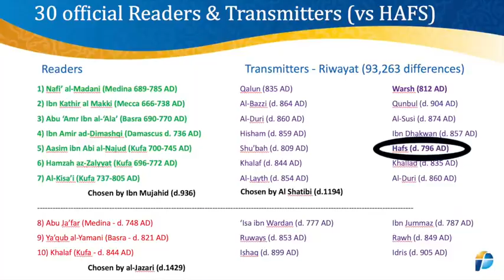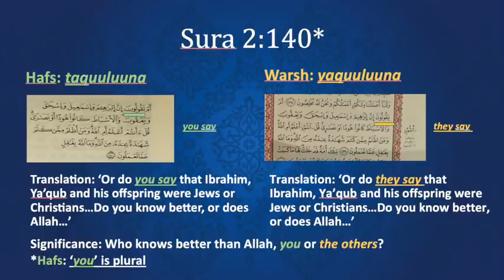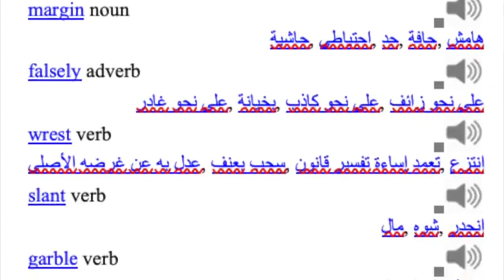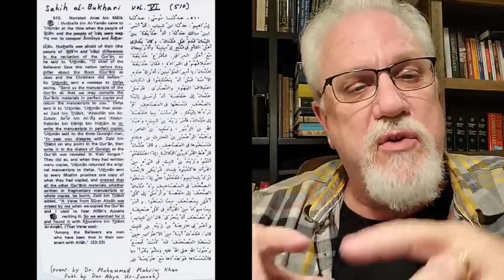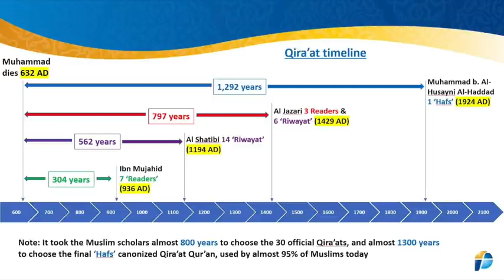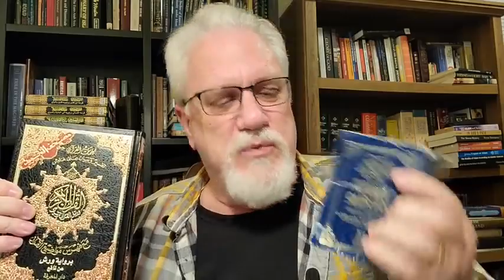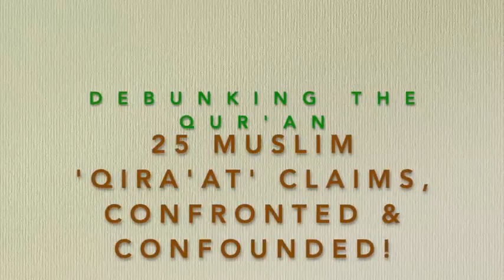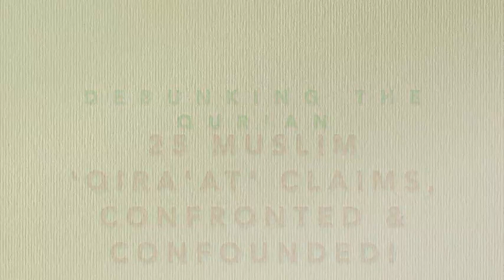25 Confusing Qur'an Claims, Confronted & Debunked